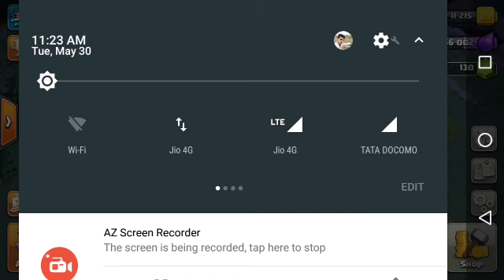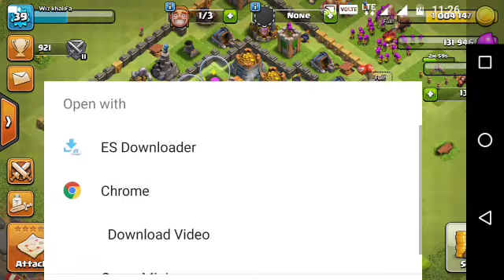The all new Update version of Clash of Clans...